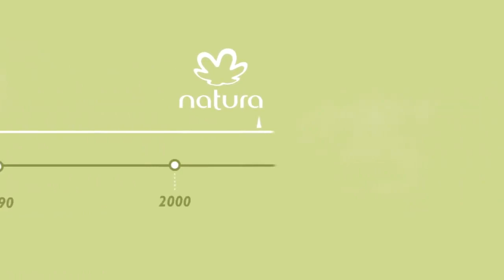RepuestosNatura Pionera En Repuestos, Lidera El Cambio Se Parte De Un Mundo Mejor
Somos Pioneros en ofrecer Repuestos para tus Cosméticos, cuidar el planeta parace Dificil Pero con opciones simples Comienzas a Sumar 💪🌎🌳✔️

¡Compruébalo!